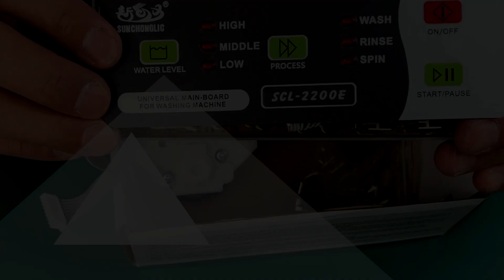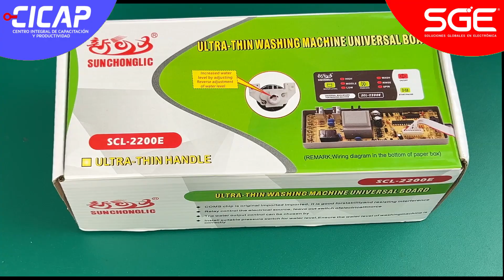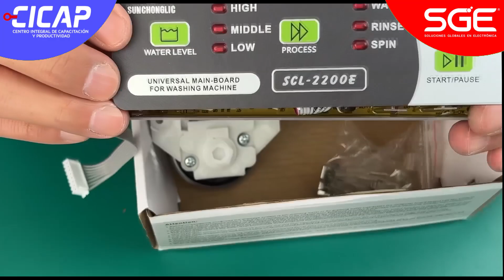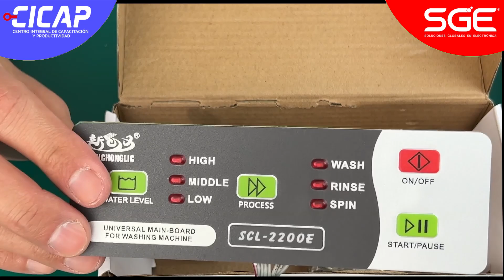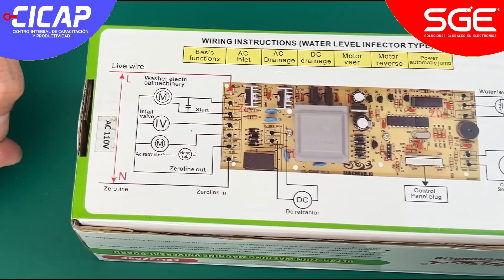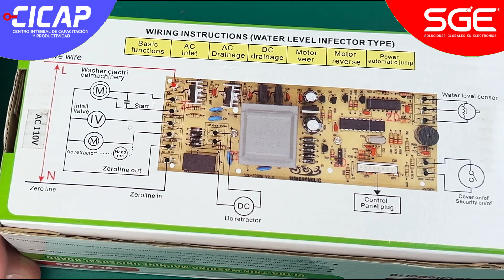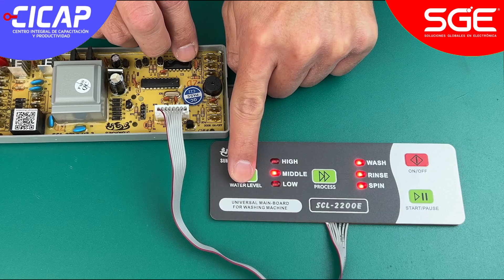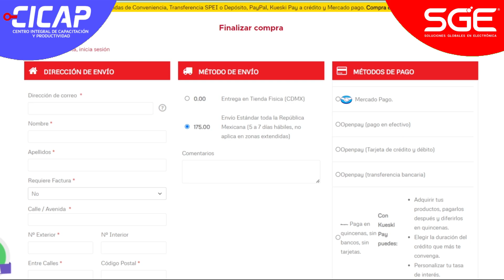Tarjeta Universal Para Lavadora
En este video te mostramos una tarjeta universal para lavadora la cual puedes ocupar para remplazarla o bien para convertir una lavadora convencional en automática, aquí encontraras la explicación de como conectarla, es muy fácil de hacerlo, ve el video completo y lo entenderás. saludos.

Quieres Capacitarte o Actualizarte, no esperes más, Revisa nuestros cursos en línea en nuestra pagina

* SUCRIBETE A NUESTRO CANAL Y DALE CLIC A LA CAMPANITA **

Cicap agradece la colaboración de la Empresa Soluciones Globales en Electrónica SGEmx por las facilidades del material y refacciones que se ocuparon para la reparación de este equipo.